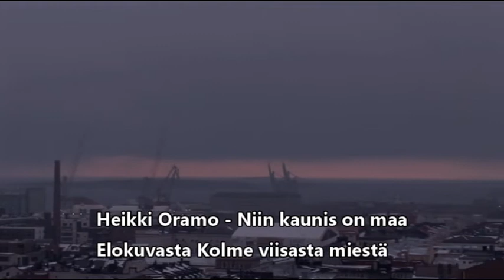Heikki Oramo - Niin kaunis on maa (elokuvasta Kolme viisasta miestä)